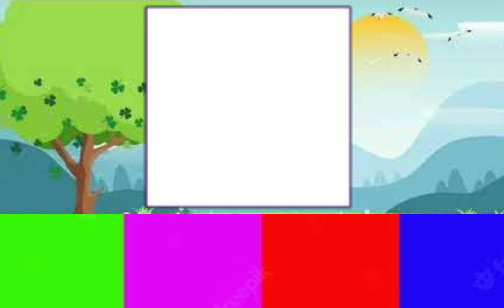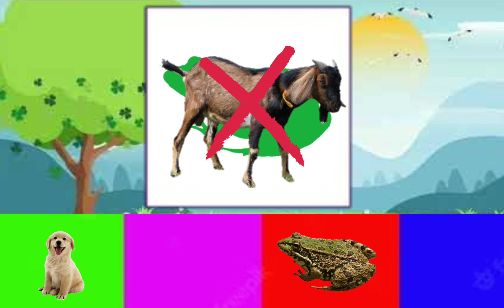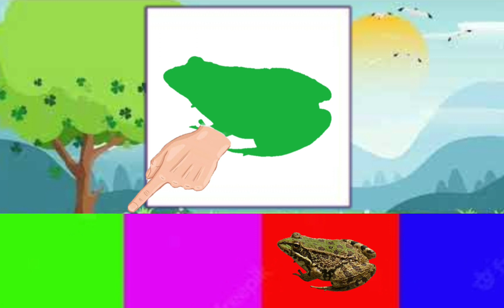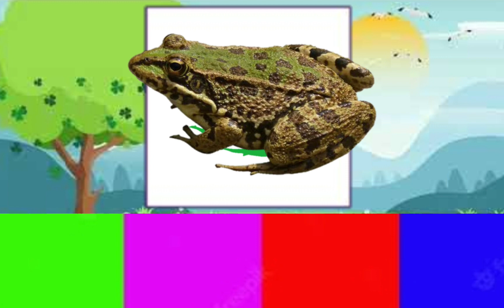animal shadow macthing puzzle | teka-teki pencocokan bayangan hewan